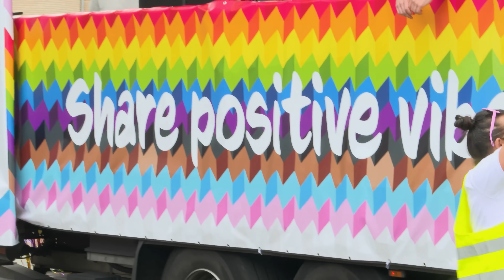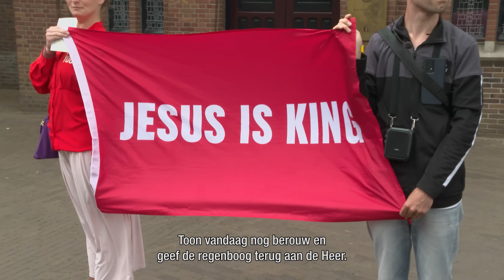BIZAR: Gelovigen woest door feestende homo’s!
Eindhoven organiseert haar allereerste Pride Parade. Regenboogvlaggen worden vernield of gestolen en dan heb je ook nog een paar gelovigen die niks van het feestje moeten hebben. Eindhoven de gekste!